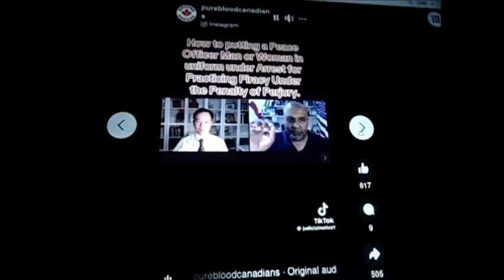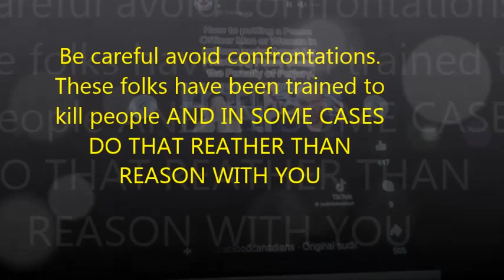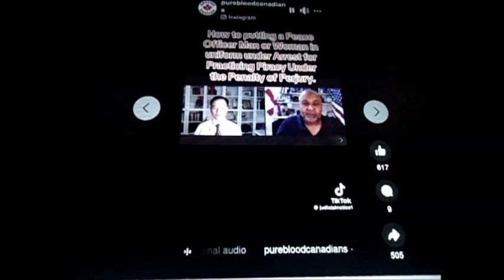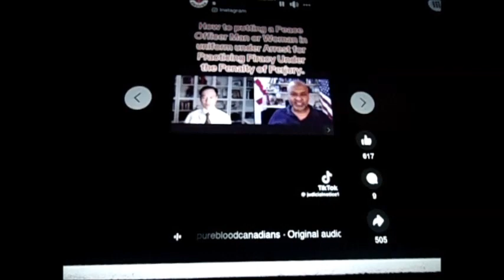government TERRORISM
Is your government working as  a private operation? If so how does the oath of office apply in this situation?  Do you UNDERstand / ( agree with "them ? Be careful out there some officers would rather try to lock you up rather than season with you. Once you have signed their agreement you have agreed to play by their private corporation game